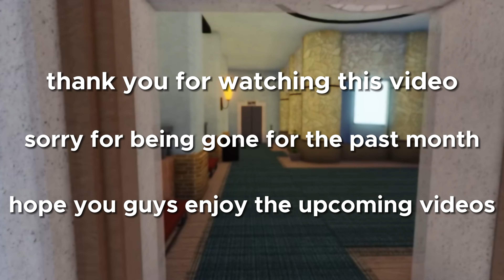[YBA] This Stand Is Overpowered?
today we used stone free pluck in yba 1v1s.. is it better than sptw pluck??

THIS LINK WILL NEVER EXPIRE